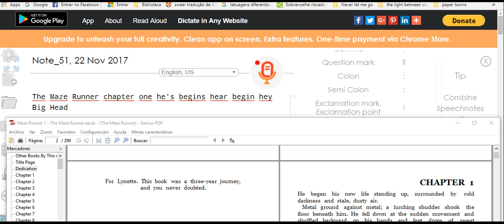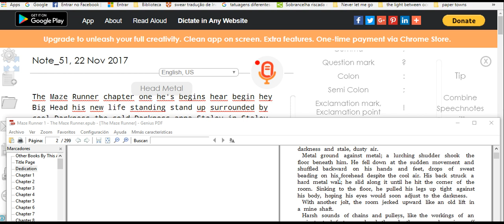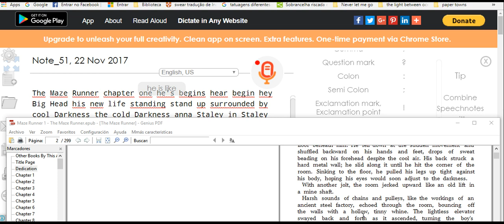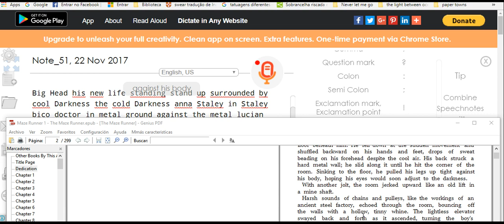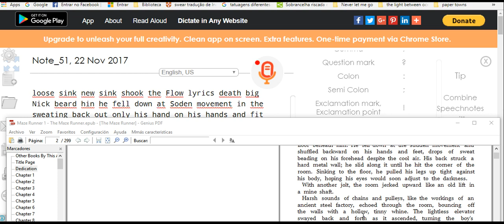read again my word ok 1